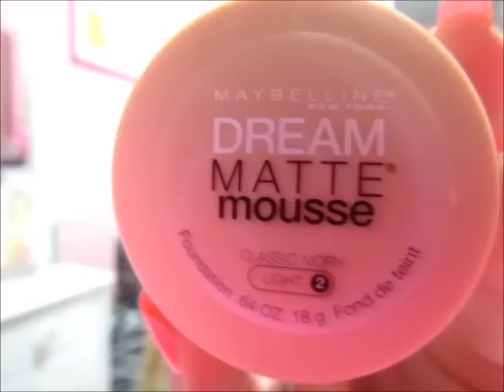Tutorial: Mousse Dream Matte da Maybelline